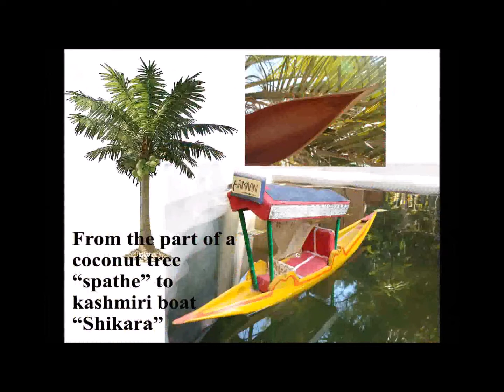Hand Made Shikara Boat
shikara boat, Kashmir boat, wooden boat craft